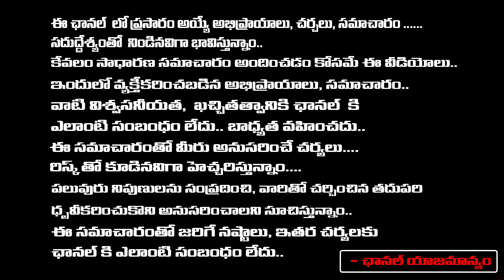Prakash Raj Shocking Comments On Pawan : Tirupathi Laddu Raw | Red Tv Digital